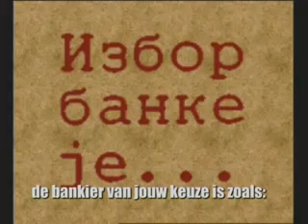Horror Bank Dutch subs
A advertisement from last year with Dutch subtitels and the original Serbian audio